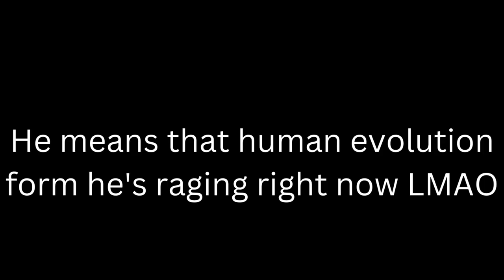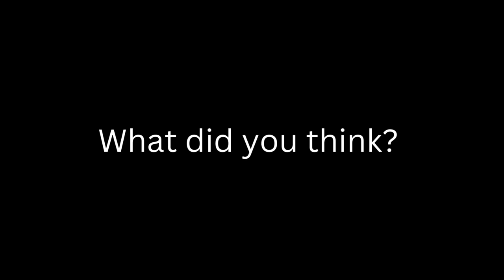Every Dalek Leader in a nutshell